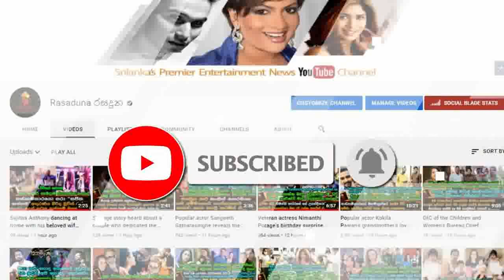Brother Piyal Perera Reveals a Very|Sensitive Story About the last Moment of|Sunil Perera was in ICU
දැඩි සත්කාරේ හිටි සුනිල් පෙරේරාගේ අවසන් මොහොත ගැන සොහොයුරු පියල් පෙරේරා හෙලිකල අතිශය සංවේදී කතාව
සෙනසුරාදා හවස ඓCU ඇදේ ඉදගෙන ගිටාර් ගහන ඇක්ෂන් එකක් දාලා ලොවේ සැමා සින්දුව මුලු වාට්ටුව ඇහෙන්න හයියෙන් කියලා,එහෙම හිටපු අයියා පහුවදා මෙහෙම නැතිවුනේ.